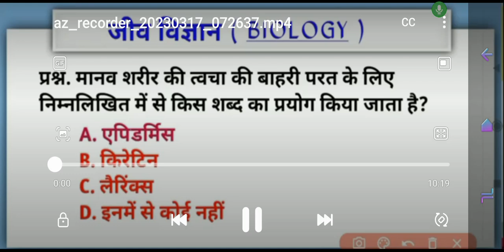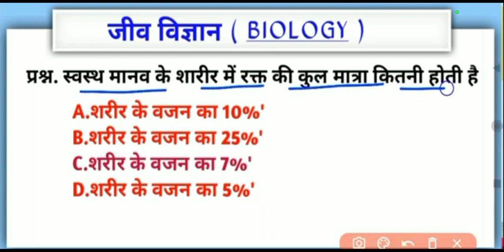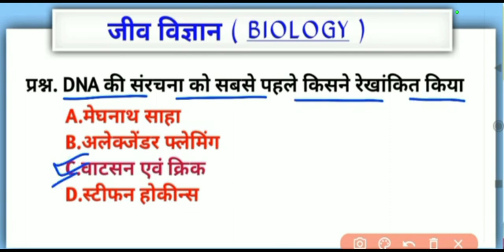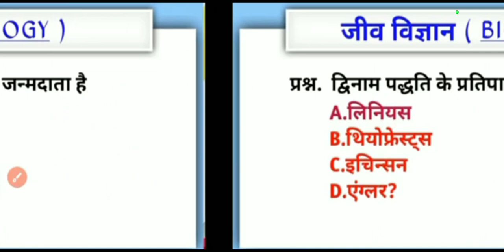SSC CHSL And SSC MTS Question and answer GK //GS एसएससी सीएचएसएल एमटीएस के लिए बायोलॉजी क्वेश्चन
एसएससी सीएचएसएल एंड एसएससी एमटीएस के लिए क्वेश्चन बायोलॉजी आंसर जीएस